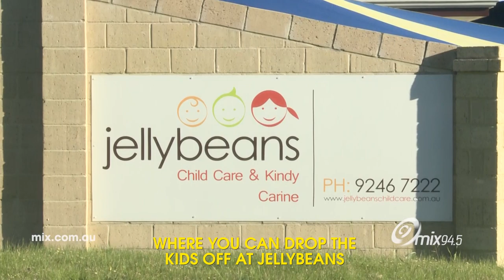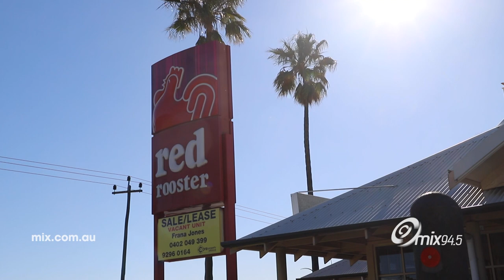Hits From Ya Hood: Carine | mix94.5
Matt visited Clairsy's old hood to reminisce about Perth's very own Carine. Sir David Attenborough would be proud.